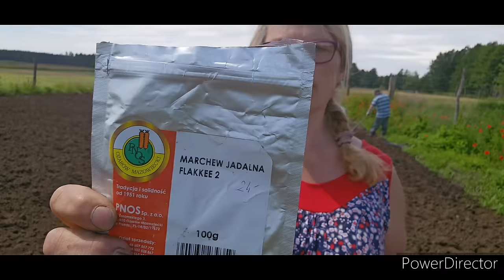Tatuś na polu - takiego dziadostwa jeszcze nie widziałem... rzekł